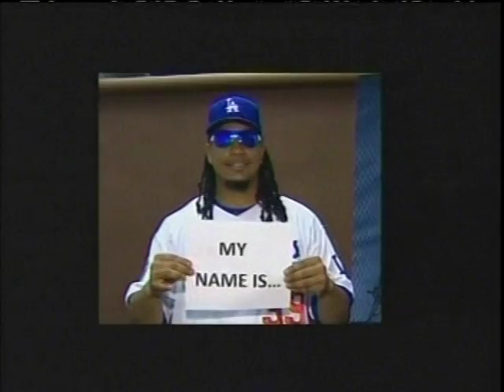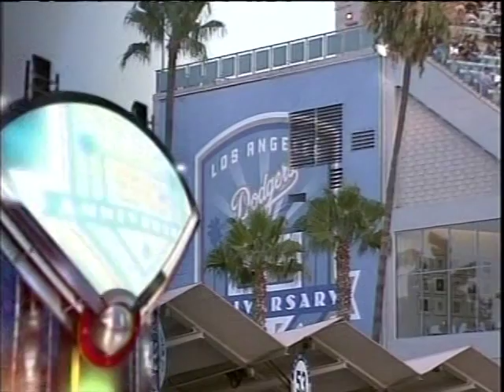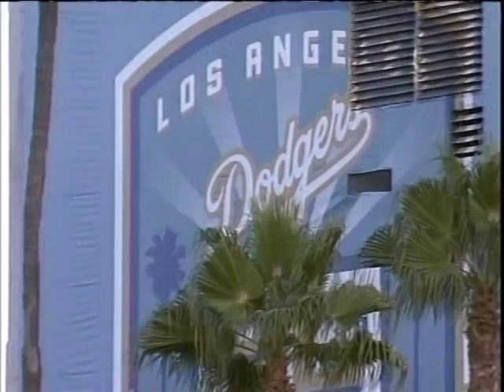Diamondbacks vs Dodgers (8-1-2008)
Manny introduces himself to the home fans at Dodger Stadium in this Fox Sports Prime Ticket telecast, August 1, 2008, as the Arizona Diamondbacks come visit. Oh yeah, it was also Randy Johnson against Clayton Kershaw on the mound. Vin Scully told us all about it.